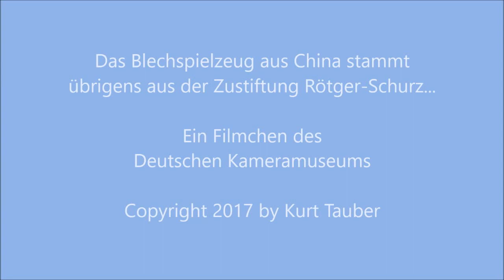Netter Gag zwischen all den seriösen Exponaten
Spaß muss sein... Eine blecherne Spielzeugfigur aus China im Plecher Kameramuseum: Der Plecher Blechmann.